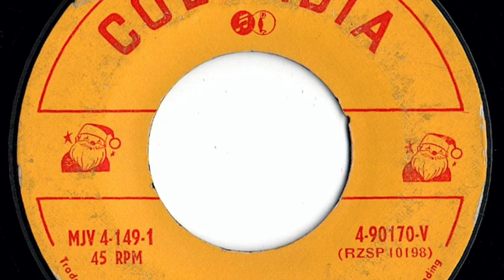Rosemary Clooney And Gene Autry - "The Night Before Christmas Song"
Record released in 1952.  Rough condition.